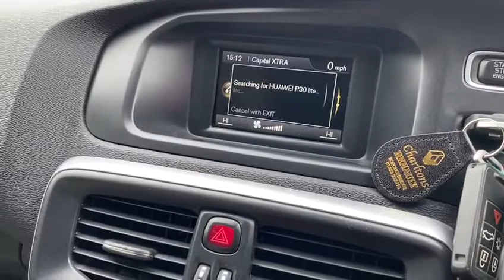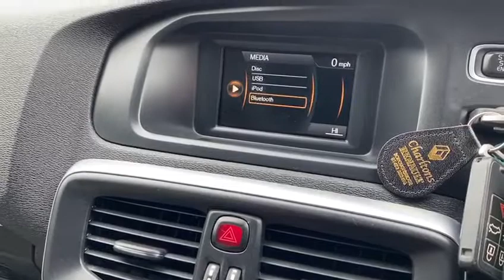VOLVO V40 1.6L D2 CROSS COUNTRY LUX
VOLVO V40

1.6L D2 CROSS COUNTRY LUX
£8,450

Here we at Radley Motor Company have for you  another perfect example Volvo V40 Cross Country 1.6 D2 Lux Cross Country (s/s) having covered just 57000 miles

12 Month Complimentary RAC Rescue & Recovery
6 Months RAC Platinum Warranty
6 Speed
Bluetooth Handsfree System
16in Geminus Alloy Wheels - 205/60 R16 Tyres with Locking Wheel Nuts
Xenon Head Lights
Day Time Running Lights
Climate Control
Air Conditioning
Cruise Control
12V Socket (Front and Rear Tunnel Console)
3-Spoke Leather Steering Wheel with Chrome Trim
4 x 45W Amplifier
5in Colour Display Screen
8 Speakers
Active Bending Xenon Headlights and LED Day Running Lights
Alloy Wheels - 17in Larenta
Anti-Theft Alarm, Volume Sensor and Level Sensor
Autofolding, Power Adjustable and Heated Door Mirrors with Ground Lights
Centre Console
Centre Rear Seat Belt
Copper Dawn Trim
Cupholders
DSTC (Dynamic Stability and Traction Control) Including Advanced Stability Control and Torque Vectoring
Deadlocking System
Driver and Passenger Lumbar Support
Dual Chamber SIPS Airbags and IC (Inflatable Curtains)
Dual Stage Driver Airbag
Dual Stage Passenger Airbag with Cut-Off Switch
Dynamic Chassis
ECC (Electronic Climate Control) with Pollen Filter
Floor Mats
Front and Rear Power Windows
Head Restraints Front/Rear
Headlight Cleaning System
Height Adjustable Tiltable Driver Seat and Passenger Height Adjustable Seat
High Level LED Brake Light
High Performance Sound - Radio/CD, USB Input
IDIS (Intelligent Driver Information System)
ISOFIX Attachment (Rear Seats)
Immobiliser
Alarm
Key Integrated Remote Control Central Locking Including Fuel Flap
2 Keys
Knee Airbag (Drivers Side)
Leather - Faced Upholstery
Leather Gear Knob
Lockable Cooled Glovebox
Rain Sensor - Automatic Windscreen Wiper Activation
Rear Wash/Wipe
Roof Rails - Silver
Roof Spoiler
Sliding Front Centre Armrest and Rear Centre Armrest with Storage
Speed Sensitive Steering System
Start/Stop
Power Steering
Steering Wheel Remote Audio Controls
Multi Function Steering Wheel
Textile/T-Tec Upholstery
Tyre Sealant Kit and Compressor
Versatile Split-Folding Rear Seat (60/40)
WHIPS (Whiplash Protection System)
ABS (Anti-Lock Brake System) and EBA (Emergency Brake Assist)
Traction Control
Very Clean
Turbo Diesel
Cheap Insurance And Tax
Low Mileage